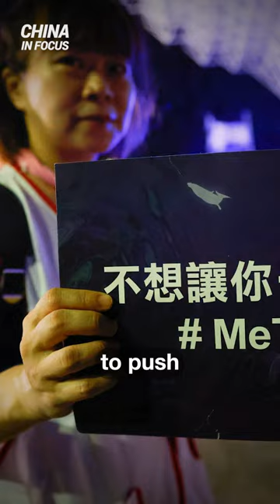Report: China to Create Rift in Taiwan After Election